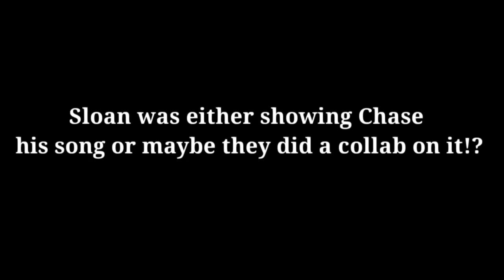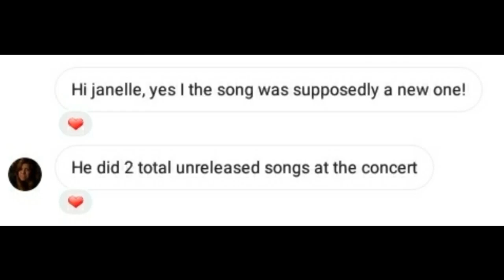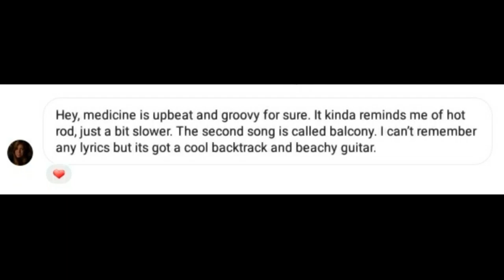NEW Dayglow Music!! WHEN? Here's the details!!! Part 1 (Sloan Struble)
It is highly possible that 2021 is looking to be THE YEAR for NEW Dayglow MUSIC! Sometime LATER THAN February! Don't go nutz when I said February 2021, I was just doing my math based off of Sloan agreeing with the 5 month plan from the Inside The Loop Podcast back on September 25th so when you calculate 5 months after September... it adds up to February 2021! But I believe it's gonna be SOMETIME AFTER February, literally sometime in 2021!!! What if it was SEPTEMBER 2021 !? Because then that would complement the release of Fuzzybrain back on September 28th, 2018!! How awesome and thrilling that would be! (Even though it'd be like 3 years distance between both majestic masterpieces, but STAY PATIENT!
It WILL be worth it all. 😔😊💖✨)

August, September, October, and November are Dayglow month and you can't tell me otherwise.

also March, April, June, July, August, September, October, November, and December are Vacations months ~ but *really* , every month is Vacations and Dayglow month! 🤗💝✨

He deserves so much more appreciation for his music and how special he truly is.